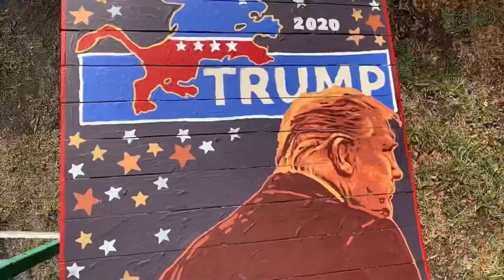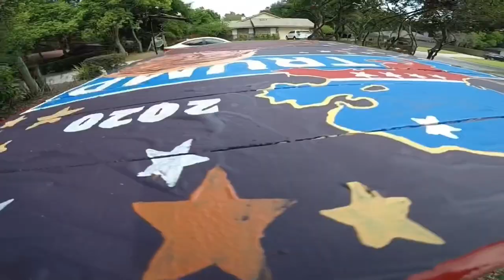Trump - vote the lion in one more time.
Time lapse Trump painting